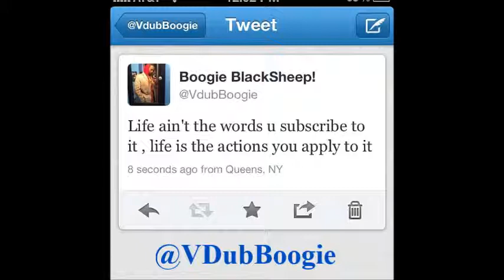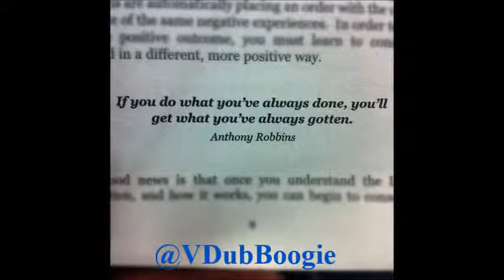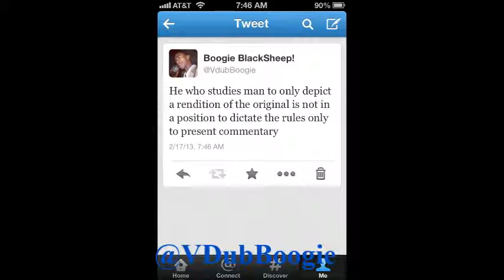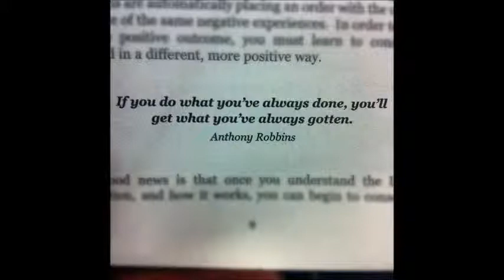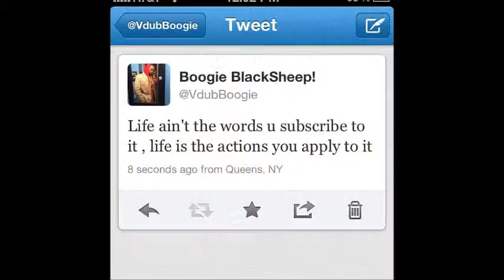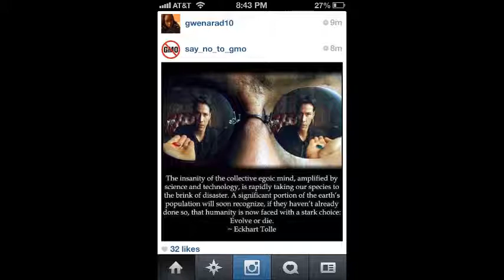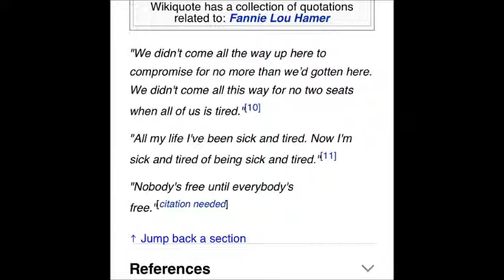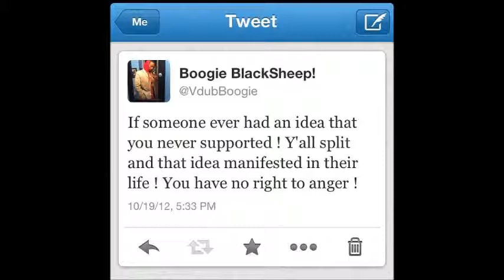ManUpDay W/ @VDubBoogie on @Indydynasty